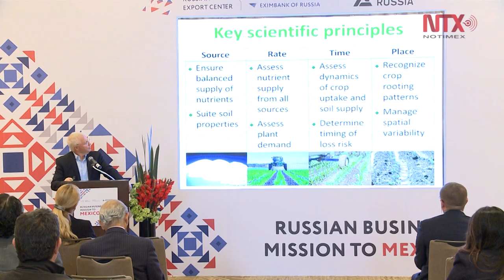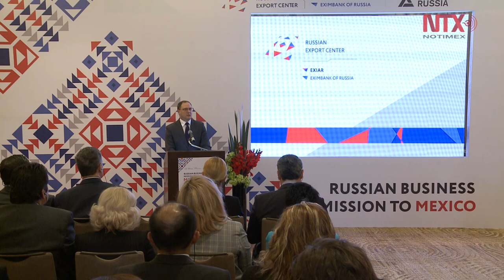ProMéxico busca estrechar la relación económica con Rusia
La relación económica entre México y Rusia se ha triplicado en la última década, y aunque todavía es insuficiente, existen sectores con amplio potencial para que ambas economías se fortalezcan y se beneficien, aseguró el director general de ProMéxico, Paulo Carreño King.